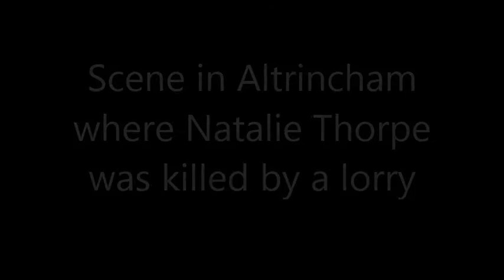Scene in Altrincham where Natalie Thorpe died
woman who died following a road traffic collision in Altrincham, Cheshire has been named. Shortly before 5.15pm on Thursday 4 June 2015, the woman was walking along Dunham Road, Altrincham, when the support arm of a flatbed truck which was driving along the same road struck her from behind. Natalie Thorpe, 29, suffered serious head injuries and sadly died at the scene.